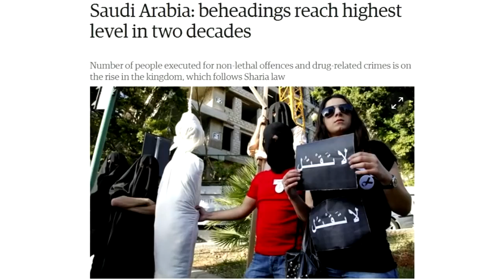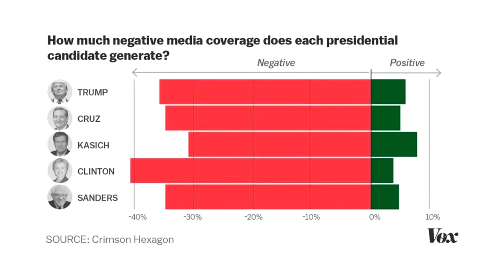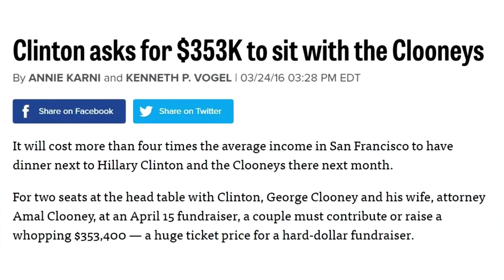F k George Clooney sa8jOoL0LoE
Welcome to Trumps Presidency!